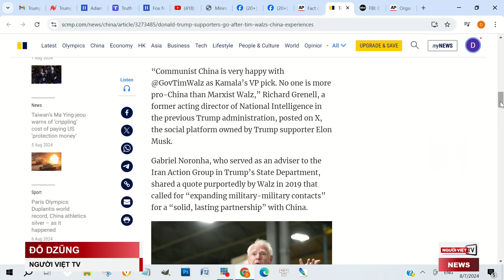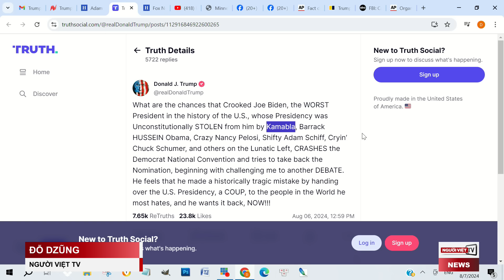Không thể tin nổi: Trump đòi Biden tái tranh cử với mình, vì 'không chịu nổi' Harris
Cựu Tổng Thống Donald Trump viết trên Truth Social rằng có khi nào Tổng Thống Joe Biden lấy lại sự đề cử của Phó Tổng Thống Kamala Harris để tái tranh cử với ông.